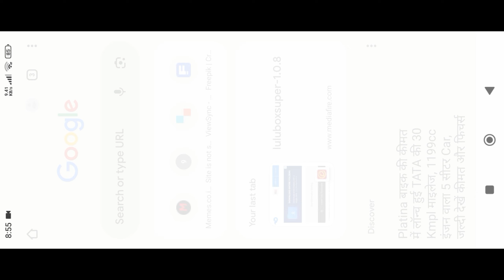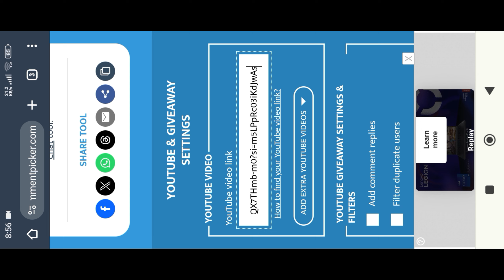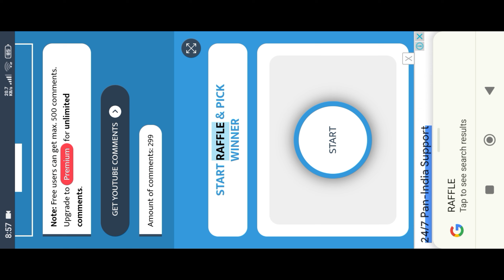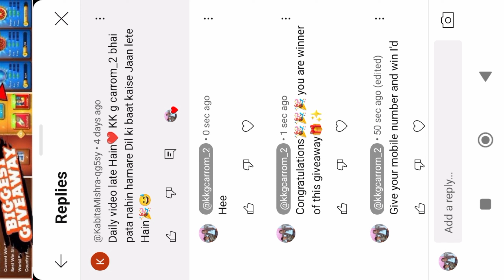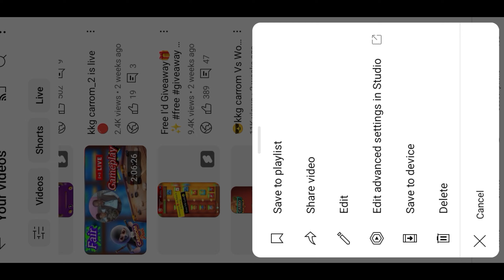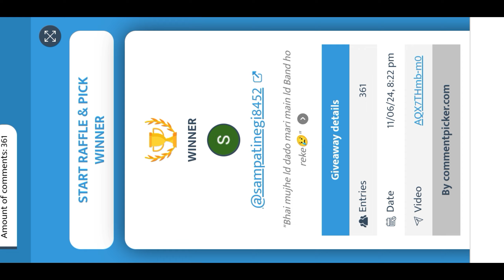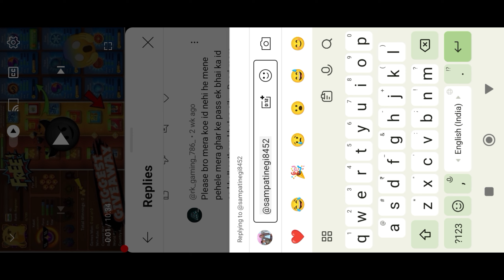GIVEAWAY ANAUSMENT🎁 Who is winner🏆Watch Full Video & Free I'd Win🥳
carrom pool autoplay kaise band hoga